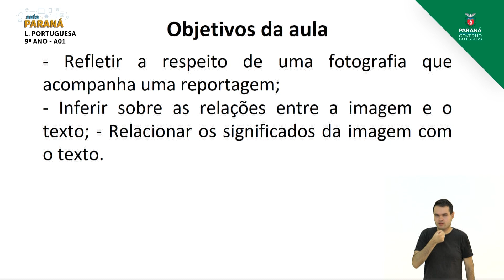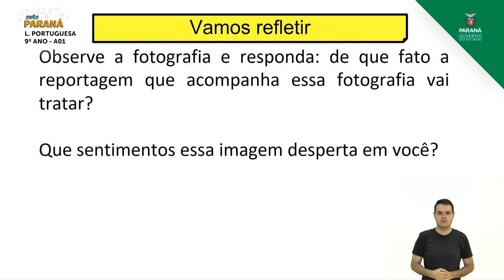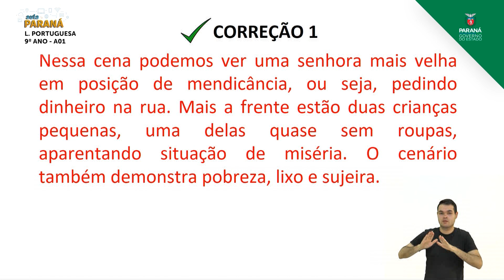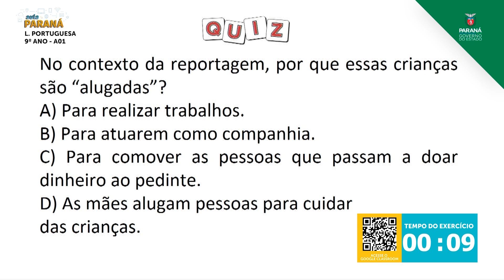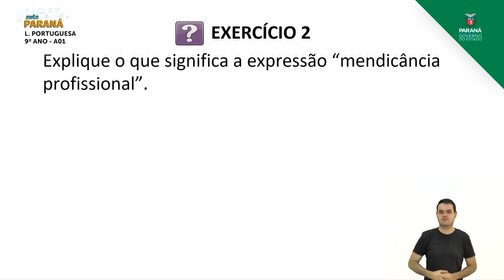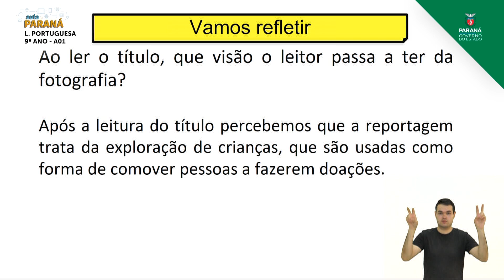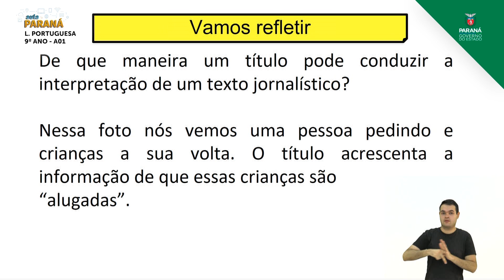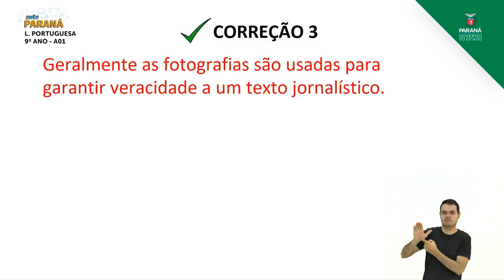2021 | 9º Ano | Língua Portuguesa | Aula 01 - Leitura de Imagens: Fotografia e Fotorrep... - Parte 1